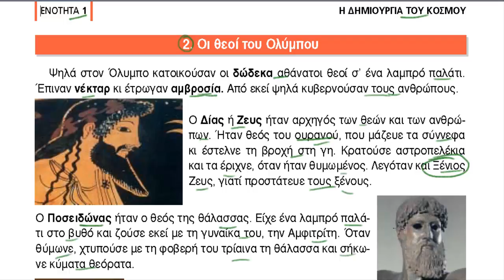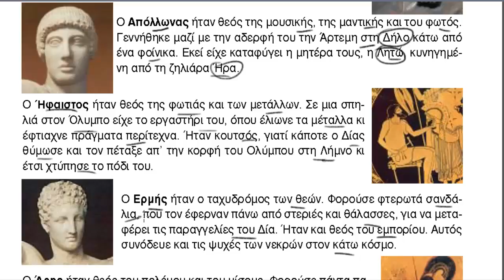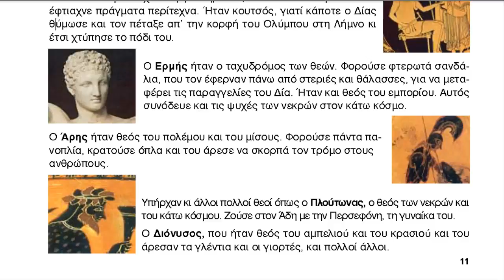2. Οι θεοί του Ολύμπου.Μέρος πρώτο (ανάγνωση- εξήγηση)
Ιστορία γ' δημοτικού, ενότητα 1 Η δημιουργία του κόσμου,
 κεφ. 2 Οι θεοί  του Ολύμπου
Επιμέλεια: Γιώργος Δάβος